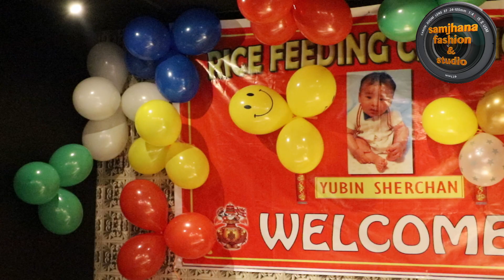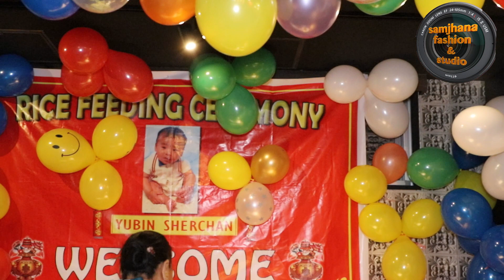Rice Feeding Ceremony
Rice Feeding ceremony of Yubin
Video shoot by Samjhana Studio Tokyo